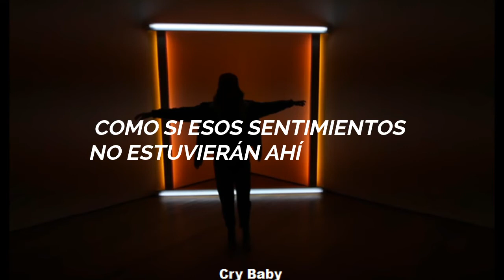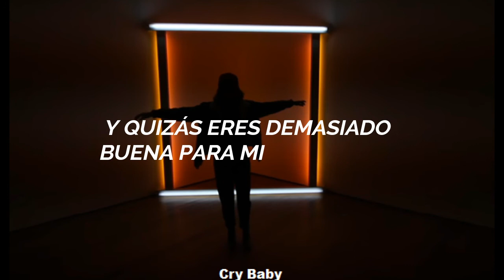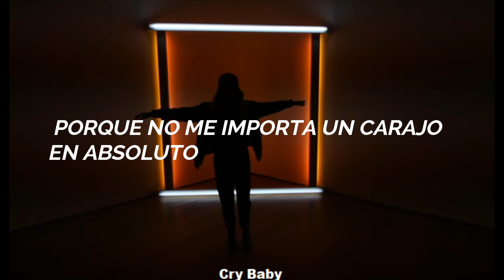Blackbear - idfc (Sub Español)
*LYRICS*
You been out all night
I don't know where you been
You slurring all your words
Not making any sense